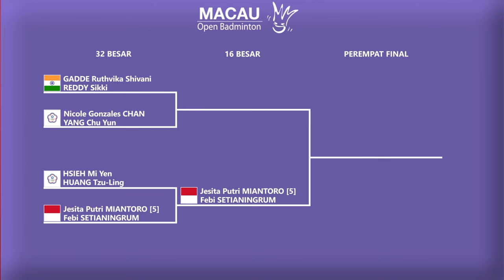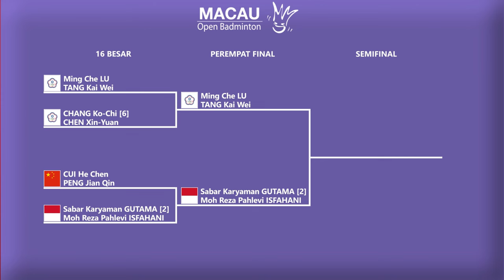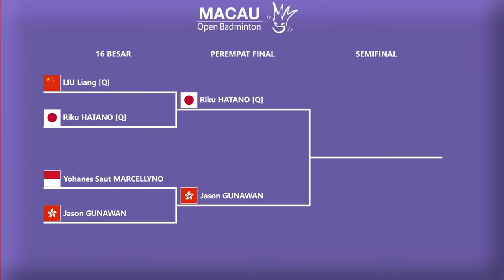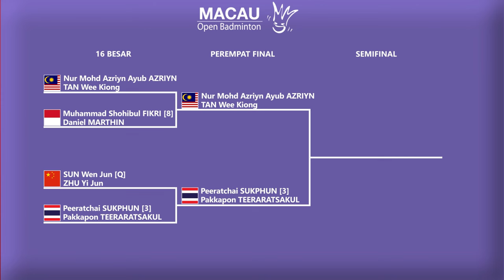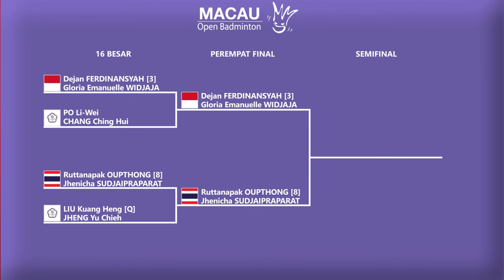HASIL LENGKAP 16 BESAR MACAU OPEN 2024. 𝗘𝗠𝗣𝗔𝗧 𝗪𝗔𝗞𝗜𝗟 𝗞𝗘 𝗣𝗘𝗥𝗘𝗠𝗣𝗔𝗧 𝗙𝗜𝗡𝗔𝗟..!!